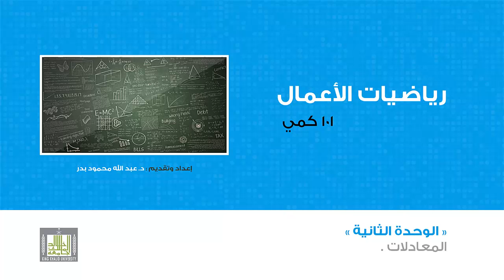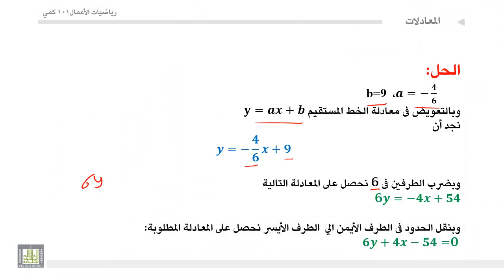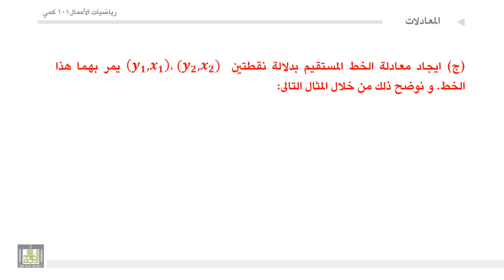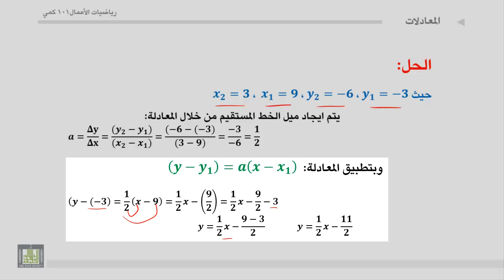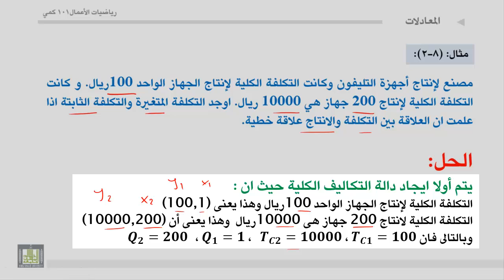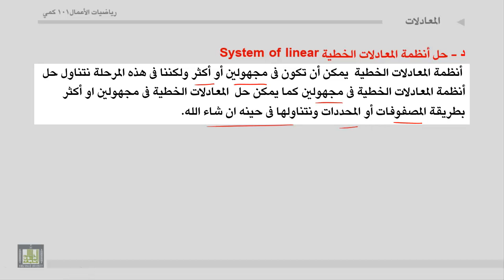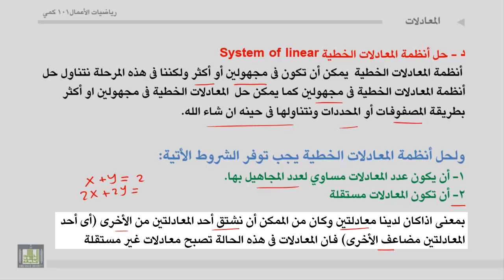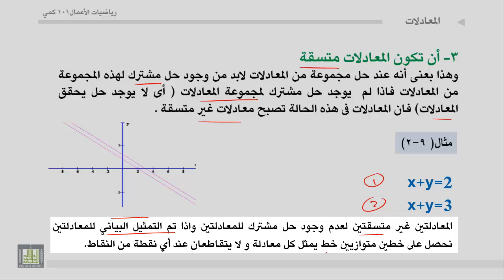مبادئ رياضيات الأعمال - الوحدة 2 : قياس ميل الخط المستقيم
قياس ميل الخط المستقيم
1. ايجاد ميل الخط المستقيم
2. ايجاد معادلة الخط المستقيم بدلالة ميله والجزء المقطوع من محور.y
3. . ايجاد معادلة الخط المستقيم بدلالة ميله ونقطة معلومة عليه.
4. ايجاد معادلة الخط المستقيم بدلالة نقطتين يمر بهما الخط المستقيم.
5. شروط حل أنظمة المعادلات الخطية.